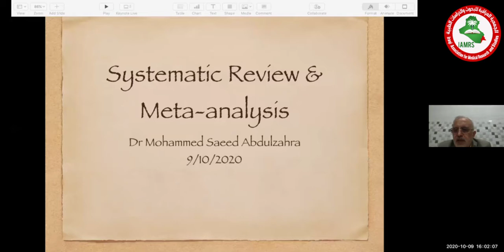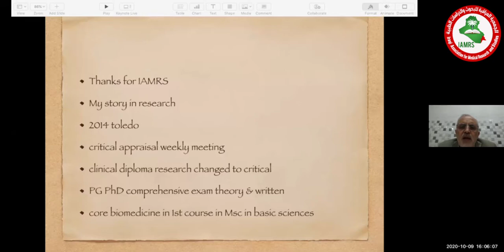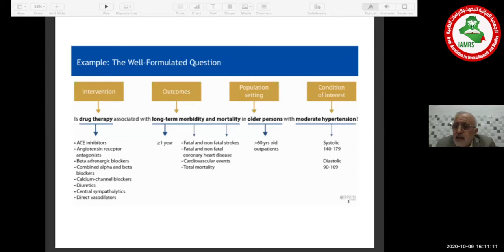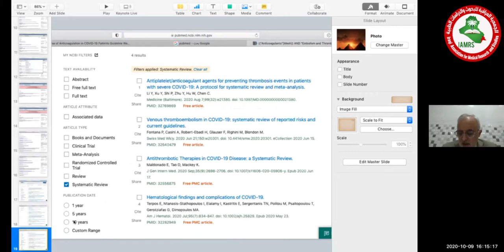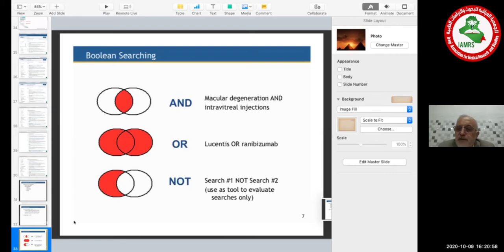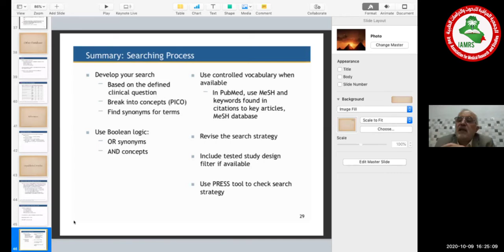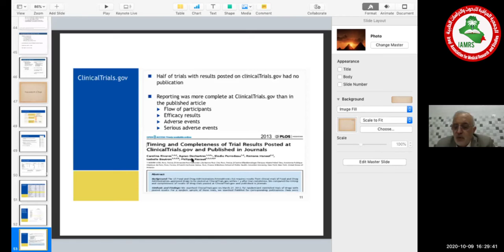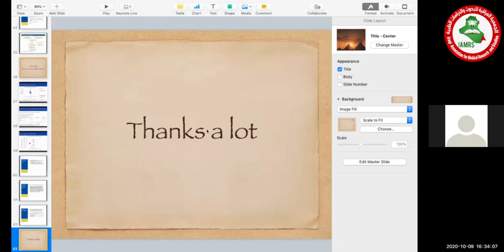Systemic review & meta analysis \ Prof. Dr. Mohammed S Abdulzahra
Prof Dr Muhammad Saeed Abdul zahra he is one of the very experienced doctor and he is a professor of medicine at university of Kufa , college of medicine and in  this lecture he is presenting systematic review and meta-analysis of the the research process at 6th IAMRS International scientific webinar part two